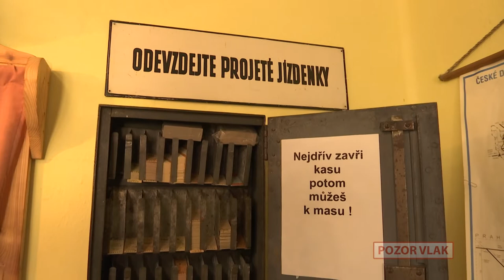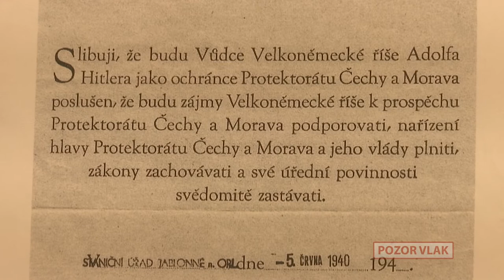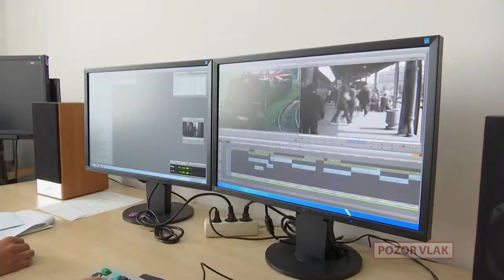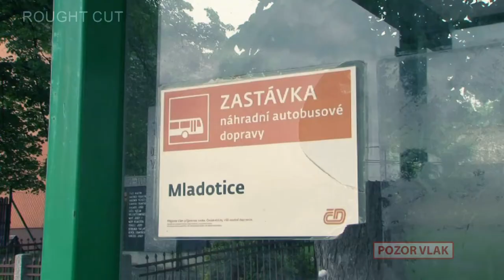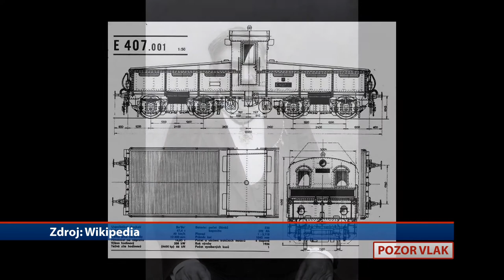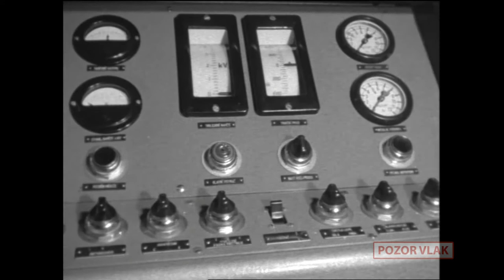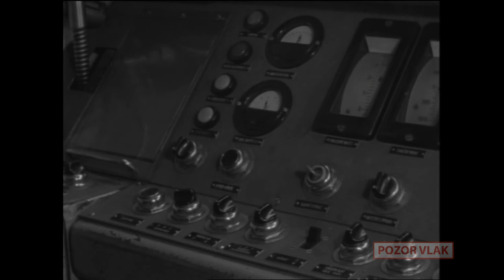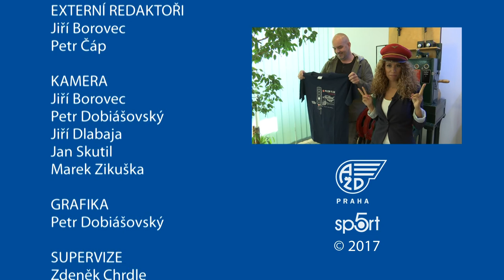POZOR VLAK / THE TRAIN - 56. [FULL HD]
- Soukromé muzeum dráhy
- EXPRES: přehled událostí na železnici
- Dokumentární film Záhad lokálek
- Drážní kalendárium
- Kredenc / Divadelní projekt
- ÚŽASNÉ NÁVRATY: Elektrická jednotka EM 475.1
- ZARÁŽKA: Akrobacie na jedoucích plošinových vozech